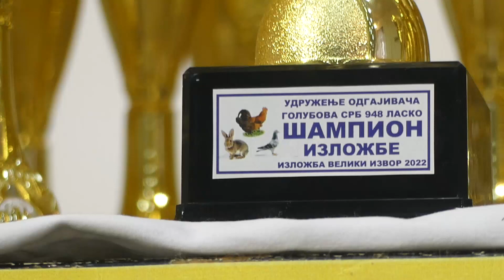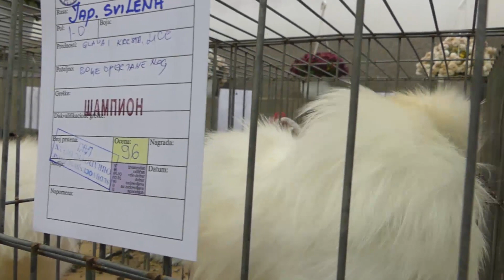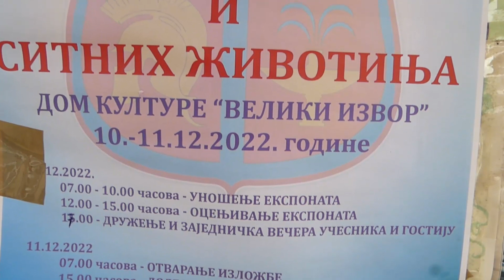Izložba golubova i sitnih životinja u Velikom Izvoru 2022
Oko 80 izlagača golubova i sitnih životinja iz nekoliko gradova iz Srbije, okupilo se proteklog vikenda u Velikom Izvoru kod Zaječara, gde je organizovana izložba na kojoj je predstavljeno 30-ak vrsta golubova i razne sorte živina, među njima ruanske plovke, labudaste guske, fazani.

U Domu kulture vlasnici sitnih životinja iz svih krajeva Srbije, osim golubova i živine, kojih je bilo najviše,  predstavili su takođe vijetnamsko prase i patuljaste koze. Dvodnevni program priredilo je Udruženje golubara “SRB 948 – Lasko” iz Velikog Izvora, a predsenik ovog udruženja Rade Baljević zadovoljan je organizacijom i odzivom izlagača.

Za šampiona izložbe proglašen je Nebojša Denić, uzgajivač Srpskog visokoletača iz Niške Banje, koji je zadovoljan nagradom i celokupnom organizacijom.

Na ovoj, sada već tradicionalnoj izložbi u Velikom Izvoru bilo je 650 eksponata koje su doneli izlagači iz čak 17 gradova u Srbiji